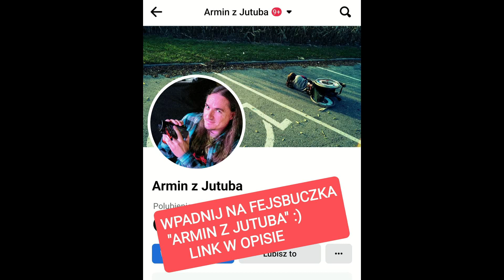Złe Psy&Sierściu -"Blue Grass"(Chorzów-27.07.2014)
Wpadnij na fejsa:
Złe Psy - koncert podczas Festiwalu im. Ryśka Riedla - Chorzów - 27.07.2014